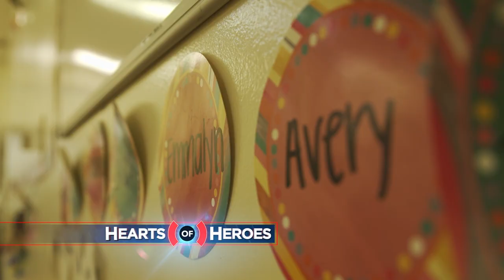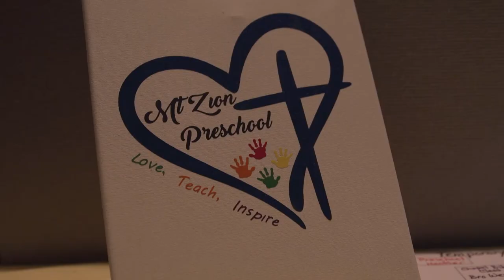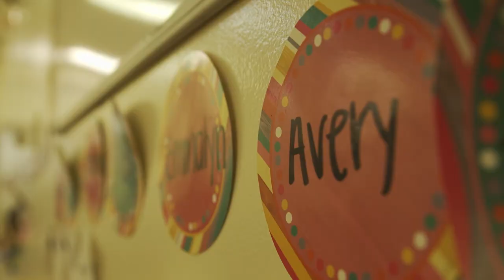Season 2, Episode 1: Where to Hide... From Natural Disasters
A family gets trapped in a collapsed structure during one of the most destructive hurricanes in history needing help from their community. Then, a tornado rips through rural Kentucky.

Hearts of Heroes with host Ginger Zee showcases the stories of men and women braving natural disasters with one goal: to rescue the victims and help restore their lives.